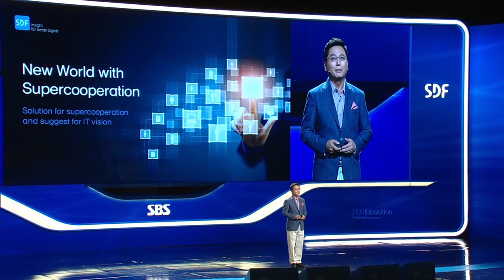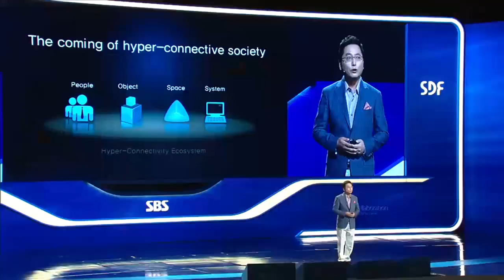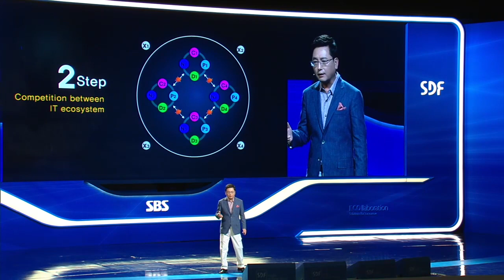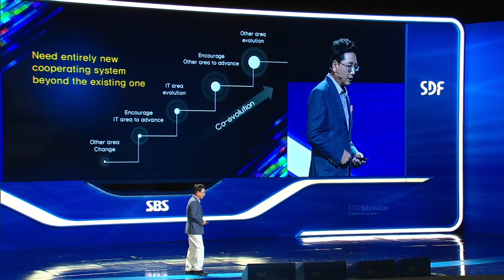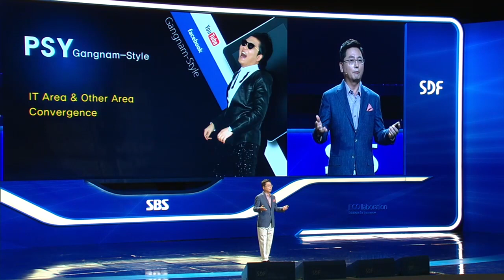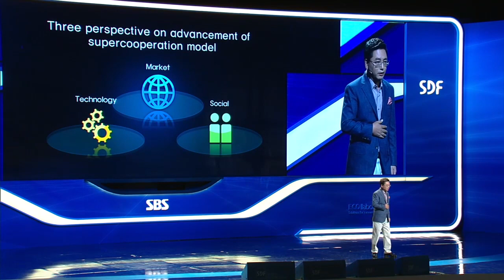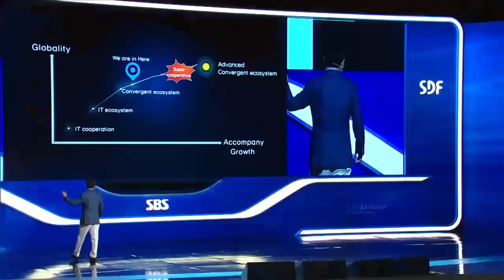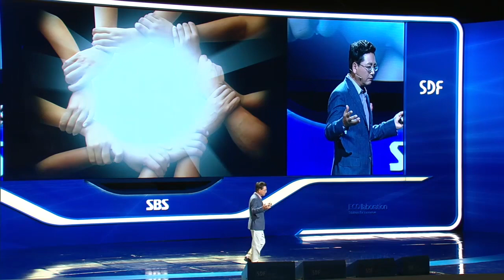[SDF 2013] Evolving from Collaboration to ECOllaboration in the Digital Age (LEE Hong-goo)